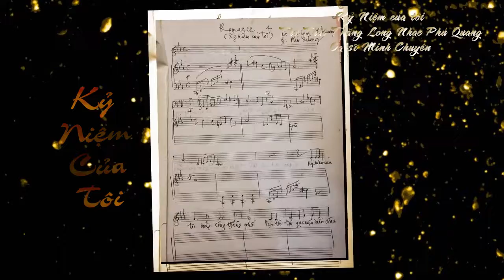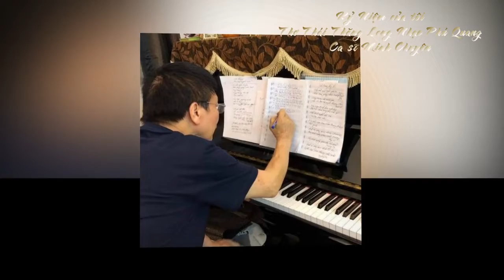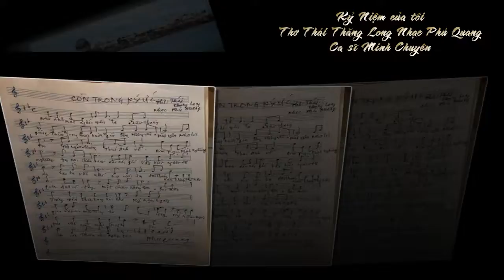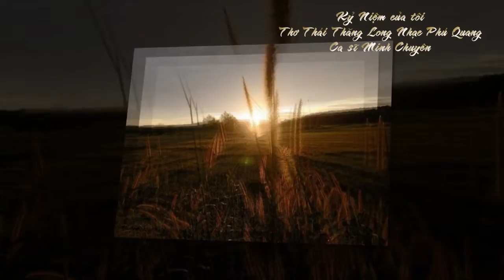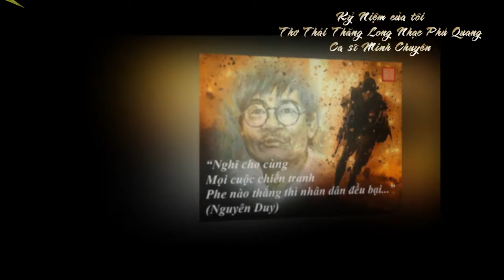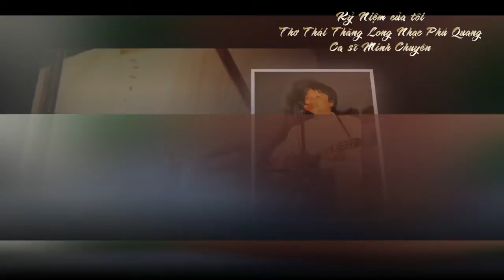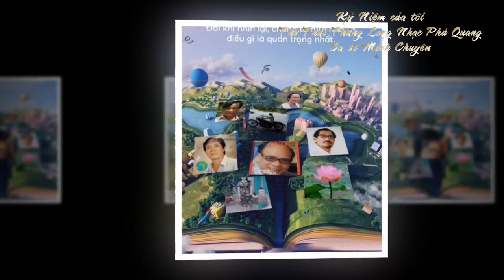KỶ NIỆM CỦA TÔI Thơ Thái Thăng Long - Nhạc Phú Quang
KỶ NIỆM CỦA TÔI
Thơ Thái Thăng Long - Nhạc Phú Quang
Ca sĩ Minh Chuyên
BÀI HÁT ĐƯỢC PHỔ VÀO NĂM 2002
CĂN NHÀ NHỎ ĐƯỜNG NGUYỄN BỈNH KHIÊM
TRONG CON HẺM THÔNG HAI PHÍA ĐƯỜNG
SAU HAI GIỜ THÌ HOÀN THÀNH
MỘT KỶ NIỆM KHÓ QUÊN  VÀO MÙA THU NĂM ẤY...